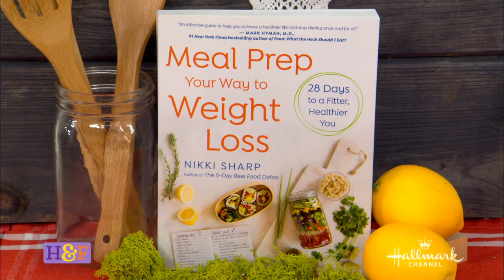Home & Family - Nikki Sharp - Meal Prep Your Way to Weight Loss